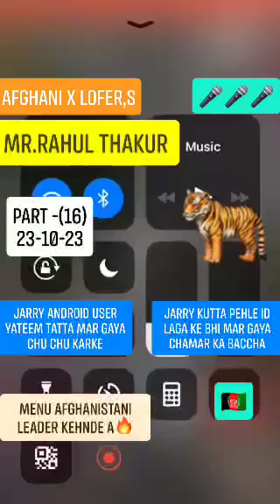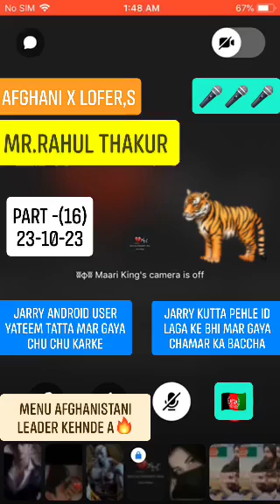JARRY CHUDAI PART - 16